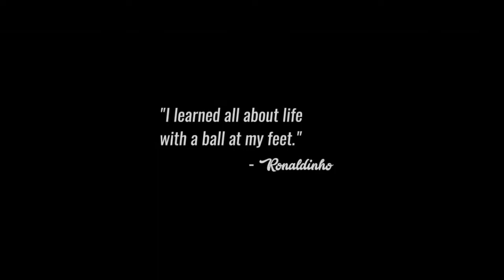Ronaldinho 1998 - 2018 • Goodbye Football HD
- Like to strengthen the channel !!!
- Share on your social networks !!!
- Inscreva - se para mais vídeos!!!
- De like para fortalecer o canal!!!
- Compartilhe nas suas redes socias!!!